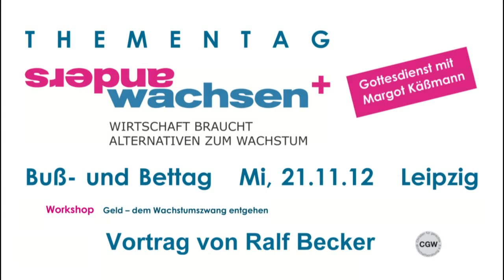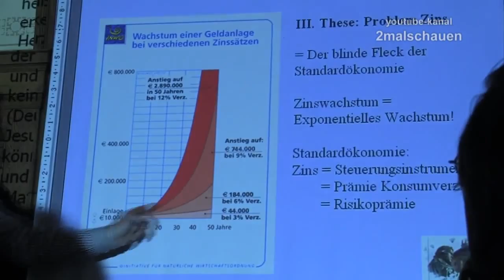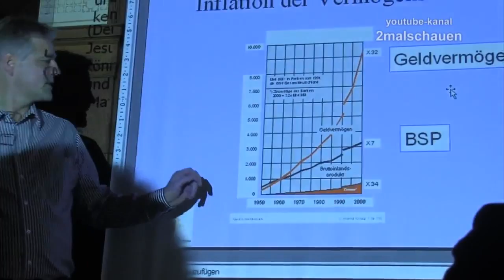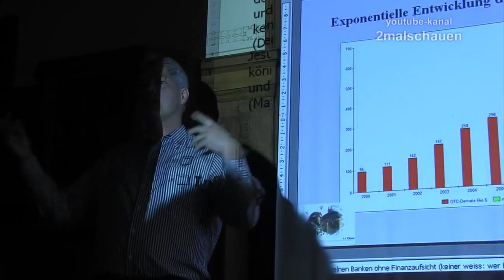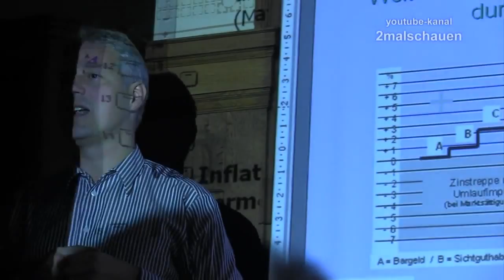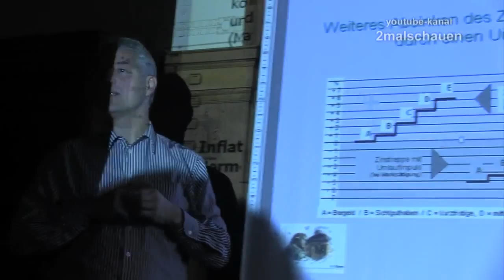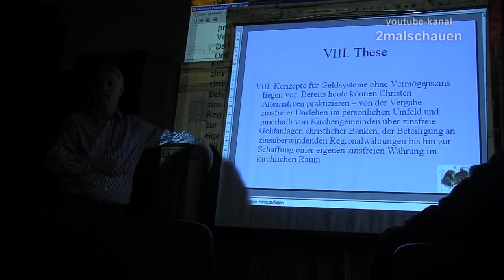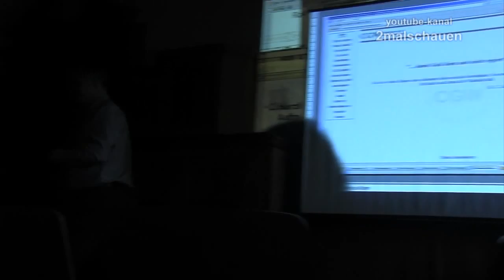Zins- und Zinseszins am Thementag "anders-wachsen" - Christen für gerechte Wirtschaftsordnung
Zum Buß- und Bettag gab es in Leipzig neben einem Gottesdienst mit Margot Käßmann unter anderen auch einen Workshop 'Geld - dem Wachstumszwang entgehen'.
Hier habe ich spontan mitgefilmt und dadurch ist dieses Video entstanden.

Ralf Becker hat gemeinsam mit Heiko Kastner, Gudula Frieling und Prof. Dr. Thomas Ruster am 30. Oktober 2009 in Frankfurt 9,5 Thesen gegen Wachstumszwang und für ein christliches Finanzsystem veröffentlicht - siehe

nachlesen. (Bitte beachten - sie sagt mehr als geschrieben steht)

Ich veröffentliche dies unter CC-BY-NC-Lizenz, so dass das Material gerne weiterverwendet werden kann.
(Für große Projekte habe ich auch das Rohmaterial noch da - bitte anfragen)
Sach- oder Geldspenden werden gerne entgegen genommen (muß ja auch von was leben :-)).